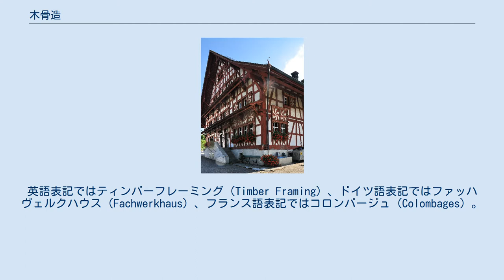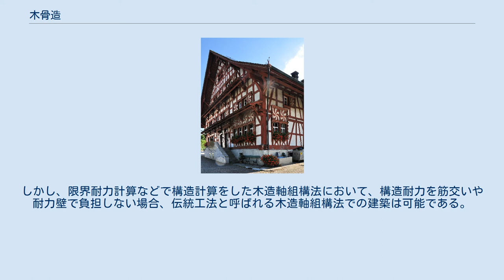木骨造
木骨造 木骨造（もっこつぞう）は、建築の構造の一つで、木造軸組構法、又はこれと組積造を折衷した構造である。
英語表記ではティンバーフレーミング（Timber Framing）、ドイツ語表記ではファッハヴェルクハウス（Fachwerkhaus）、フランス語表記ではコロンバージュ（Colombages）。
 木材による柱・梁によりフレーム (骨組)を作り、骨組の間に石材や煉瓦（時には漆喰やコンクリートも用いる）で壁体を作ることにより耐力壁とし、軸組と壁の両方で荷重を支える。
不動産登記事務取扱準則はこれに該当する建物構造として「木骨石造」「木骨れんが造」を挙げる。
また、英語の"Half Timber"（ハーフティンバー）の訳語として「半木骨造」とも称する。
 中世ヨーロッパの森林の多いドイツ、フランス、オランダ、イングランド地域において盛んに作られた。
日本では、明治期に西洋建築を模倣した建築物に盛んに用いられた。
壁体には煉瓦や大谷石が用いられた。
また倉庫などには、伝統的な土蔵造に組積造の壁を取り入れた和洋折衷の木骨造も用いられた。
 1970年代初めには、アメリカとカナダで、忠実に再現されたティンバーフレーム（木骨造）が盛んに建て始められた。
この復興の影には、Steve Chappell、Jack Sobon、そしてTedd Bensonの研究成果が大きく関わっている。
 現在の日本では、文化財建築物として保存・修復される一方で、木骨造（木造軸組構法と組積造の組み合わせ）が新築されることは少ない。
 また、木造軸組構法のみでの木骨造（ティンバーフレーム）も、建築基準法の規定により、筋交いと耐力壁の設置が必要であり、こういった木造軸組構法のことを、在来軸組工法と呼んでいる。
しかし、限界耐力計算などで構造計算をした木造軸組構法において、構造耐力を筋交いや耐力壁で負担しない場合、伝統工法と呼ばれる木造軸組構法での建築は可能である。